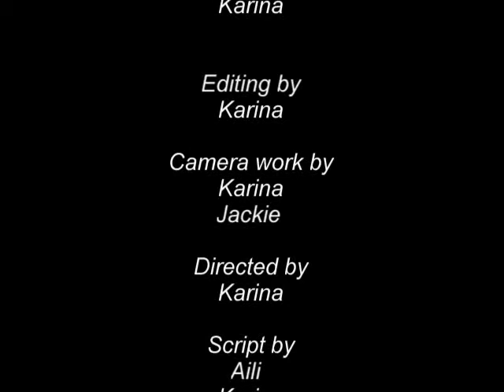Rude Girl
Don't mess with hobos. And share your food. Don't be rude.

We love you! -Jackie & Karina